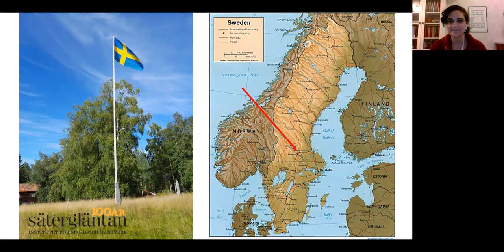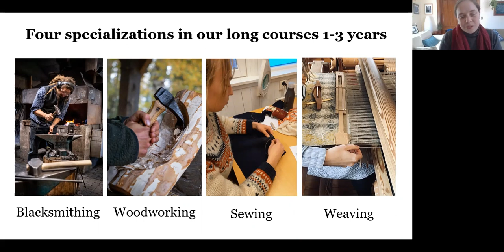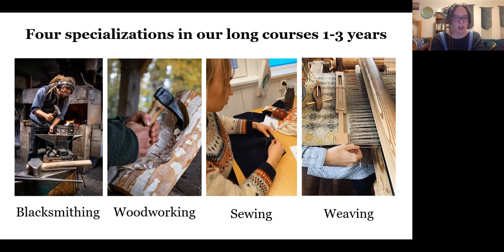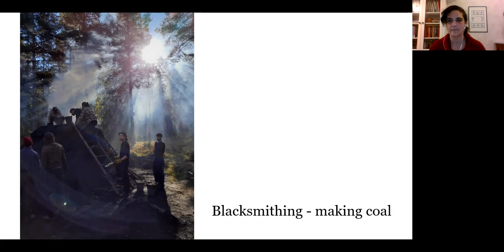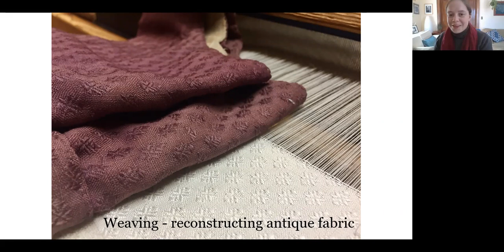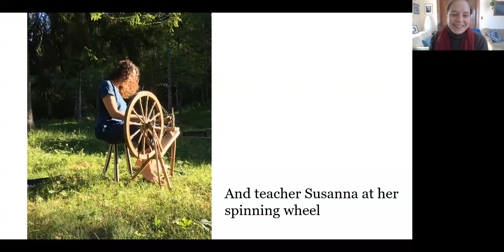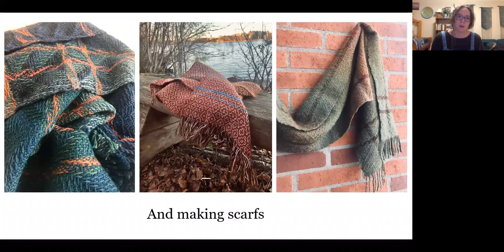Stories from the Textile Programs at Sätergläntan Lecture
Meet Johanna Runbäck and Susanna Ayton, lead instructors at Sätergläntan Institute for Craft in Dalarna, Sweden and 2023 guest instructors with North House Folk School and the American Swedish Institute. As Sweden’s leading school for traditional craft, Sätergläntan has taught the next generation of handcraft artisans for a century. Johanna, a seamstress specializing in hand sewn folk costumes, and Susanna, a weaver who went through Sätergläntan as a student who now teaches in her former program, will discuss the textile programs at Sätergläntan. Hear how they ended up at Sätergläntan, their approach to the traditional crafts with textile students, and how they see Sätergläntan’s students contributing to Sweden’s craft scene today and into the future.

Sätergläntan specializes in traditional Swedish craft education for adults and welcomes both yearlong students and short-term summer classes. Year long students may choose from four disciplines: hand sewing, weaving, wood, and blacksmithing, and attend between 1 and 3 years. With some of Sweden’s foremost handcraft instructors as the program leaders, students explore their medium from the raw form all the way through the finished object, including working with raw wool, harvesting green wood, and making their own coal. Founded in 1922 by sisters Elsa and Wilma Långbers, Sätergläntan was originally envisioned to both support traditional Swedish weaving techniques as well as provide occupational training. This year, North House Folk School and the American Swedish Institute join Sätergläntan in celebrating its 100th year through webinars and in hosting visiting instructors in June 2023.

Johanna and Susanna are each teaching two classes in Minnesota in June 2023 as part of an exchange funded by the American Scandinavian Foundation. Become a member at North House or ASI to get the first chance to sign up for Johanna and Susanna’s June classes in Minnesota.  A special thanks the Weavers Guild of Minnesota, who will co-host Susanna’s Minneapolis workshop.